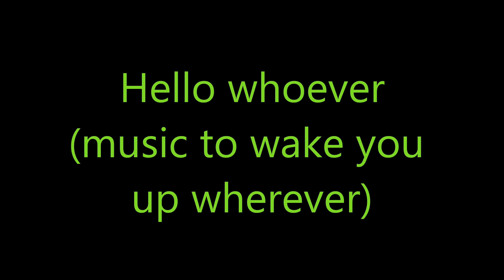Christophe Gervot - Forthcoming spring joy : Hello whoever (music to wake you up wherever)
Musique, textes, photo et vidéo par Christophe Gervot, le 24 mars 2021.
Photo : au premier plan, détail du Palais de Justice de Nantes, par Jean Nouvel (2000).
Christophe Gervot joue sur un piano Toyo.